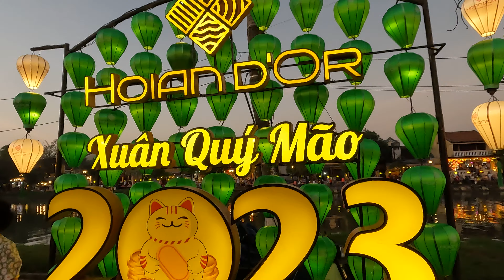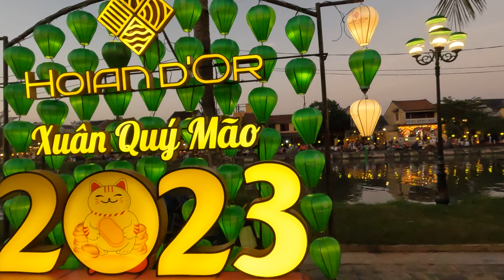Hoi An Lanterns